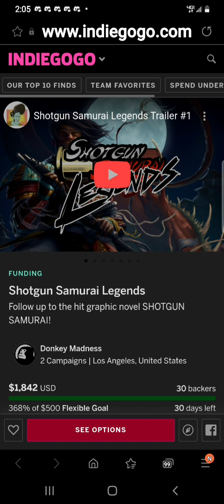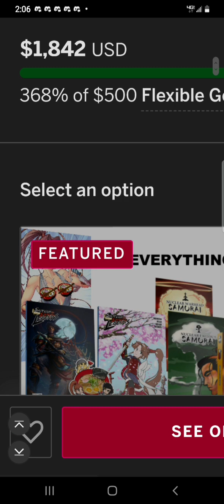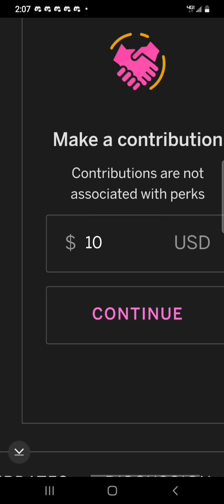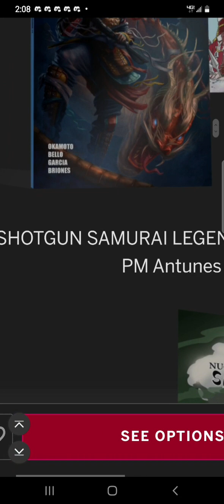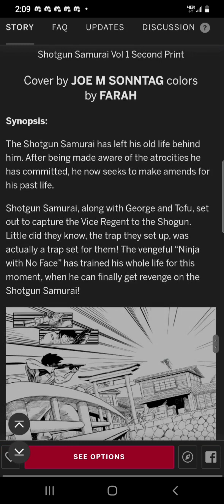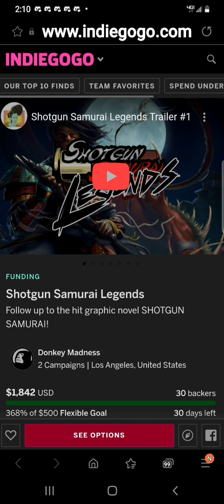SHOTGUN SAMURAI: LEGENDS W @TheQuaff & @JabbaTheCrwator